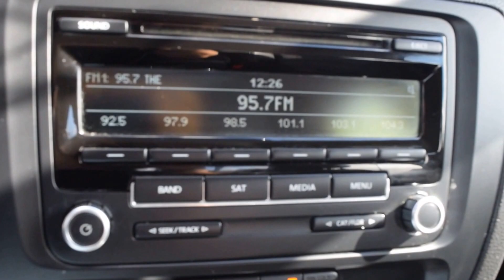2013 Volkswagen Jetta SE LHM VW Lakewood V14601J